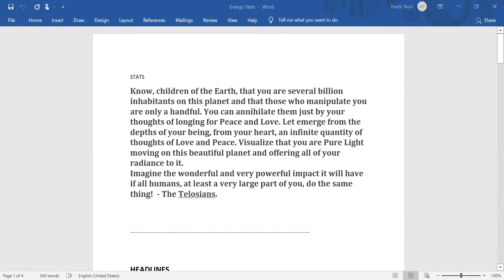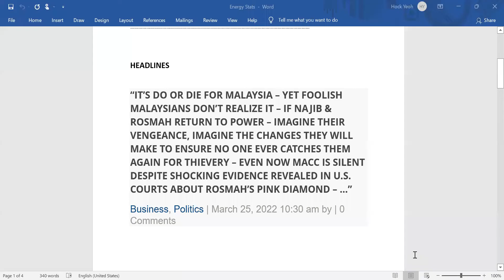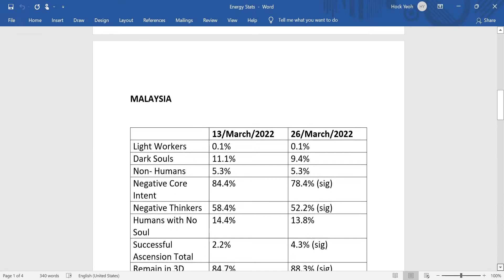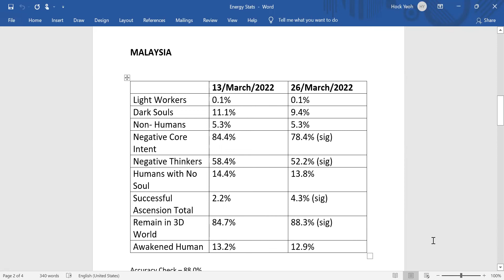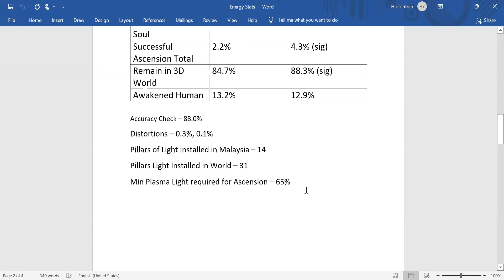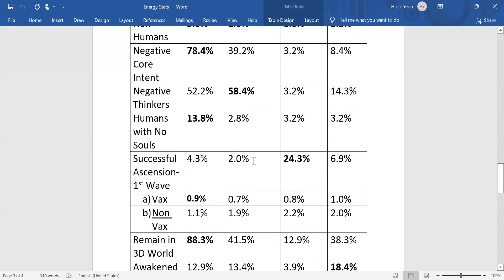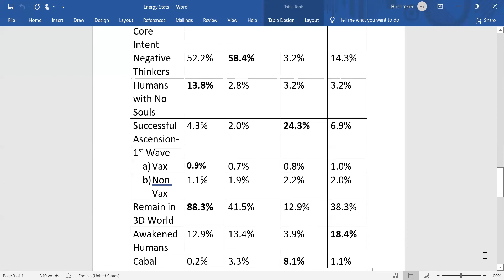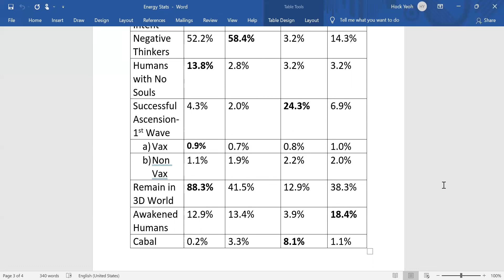SHOCKING ESOTERIC STATISTICS FOR FOUR COUNTRIES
I am revealing some interesting and shocking statistics on Malaysia, Indonesia, Australia and Indonesia. Took a long time to do it to make sure of its accuracy.
How about a cup of Coffee from one of you?